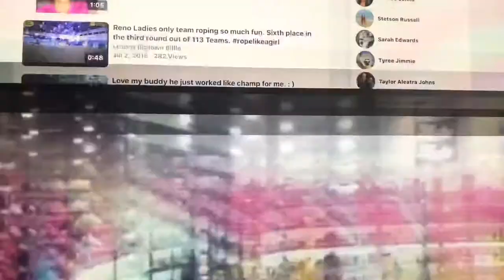INFR breakaway roping